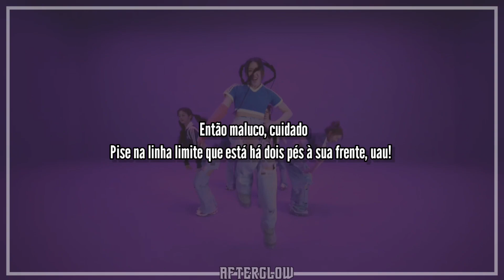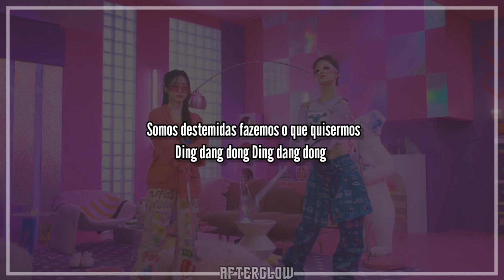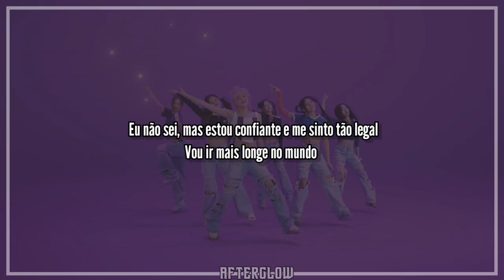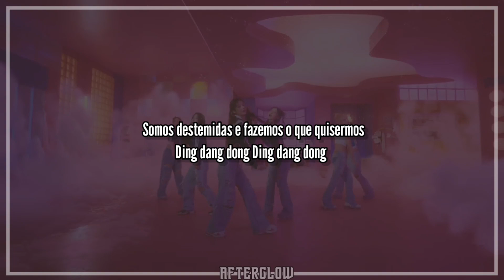NMIXX - Young, Dumb, Stupid [Legendado/PT/BR/Tradução]